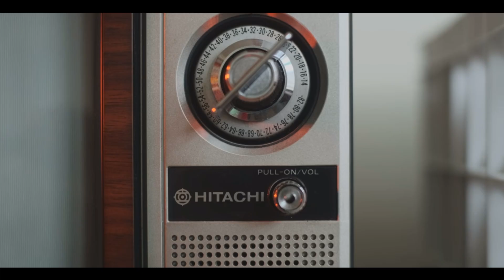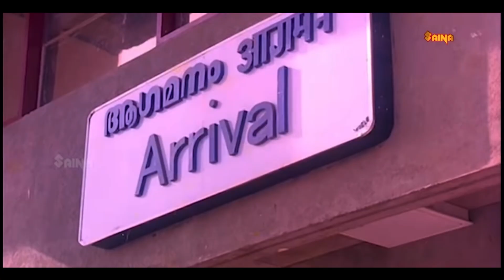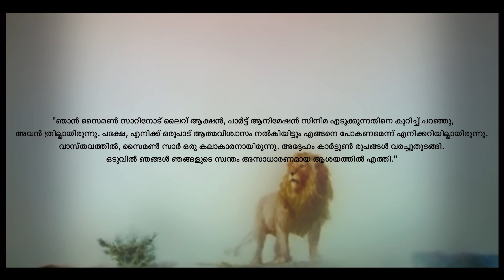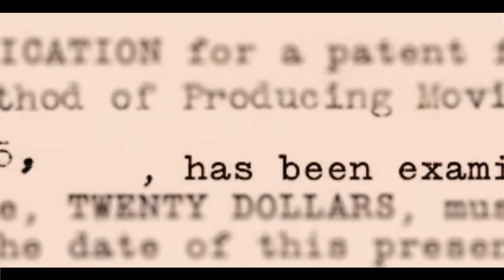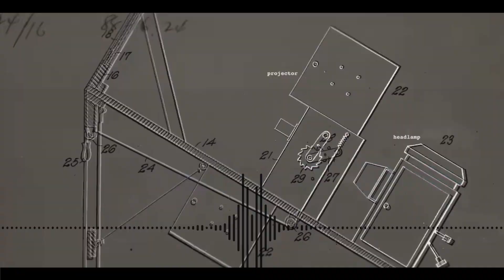Asia's first hybrid Movie From Malayalam ചിത്രത്തിന് പിന്നിലെ ഹൃദയഭേദകമായ കഥ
Indian Malayalam-language film. It was Asia's first full-length live action/animation hybrid feature film.